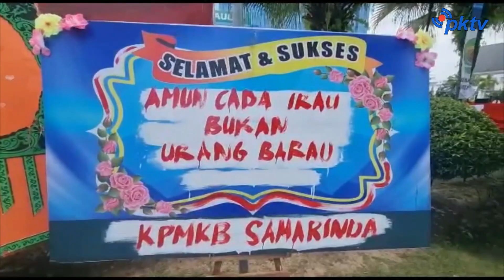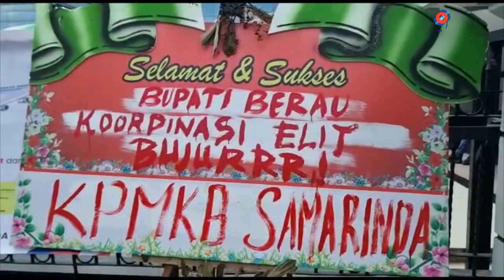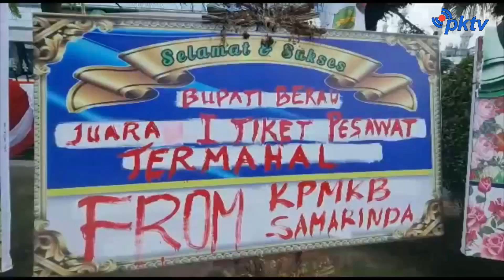Demo Mahasiswa Akibat Mahalnya Tiket Pesawat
Samarinda, - Warta Khatulistiwa | Demo Mahasiswa Akibat Mahalnya Tiket Pesawat